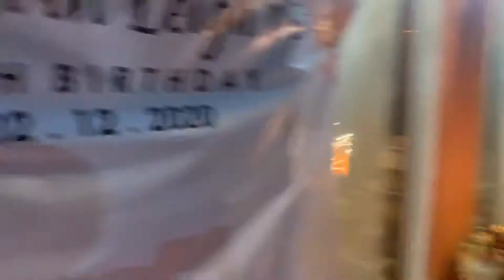Sherwins 40th Birthday